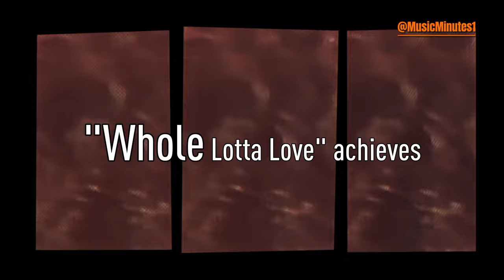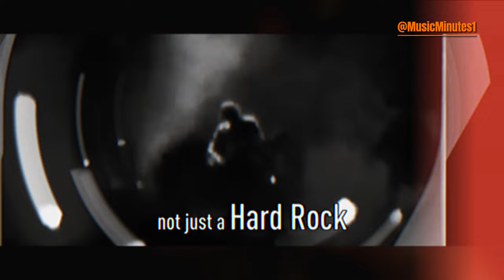Led ZEPPELIN's 2.7 Seconds BEAT Van HALEN, AC/DC & Deep PURPLE..??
A Led ZEPPELIN classic has been voted the greatest guitar riff of all time ahead of fellow rock gods AC/DC, Ozzy Osbourne, Van Halen and Deep Purple. But which classic Jimmy Page track is it? There can only be one. It's the guitar riff that changed music forever.